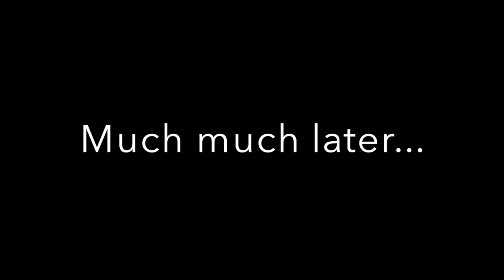Pokemon Mystery Dungeon Explorers Of Sky LP part 3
Today Bidoof gives a tour of the place and Jat finds out he has an odd power. Also, I rage quit.